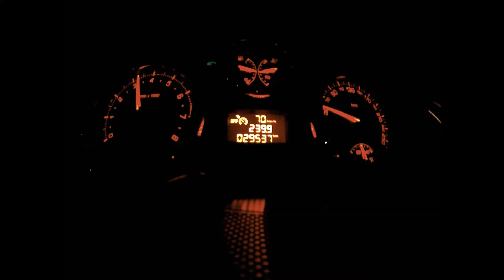Peugeot 207 RC Le Mans 2nd Gear Acceleration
ECUFAST Remap
Iskender downpipe